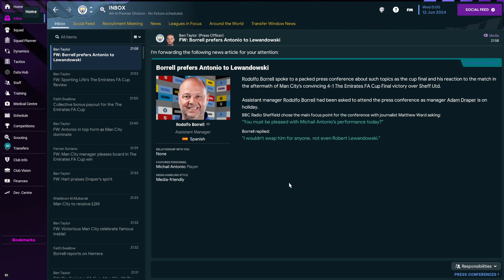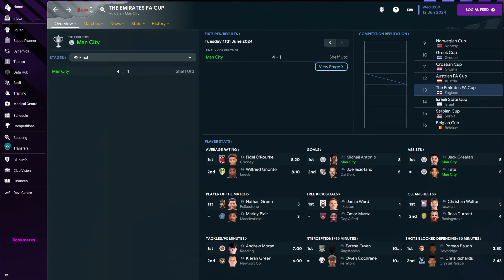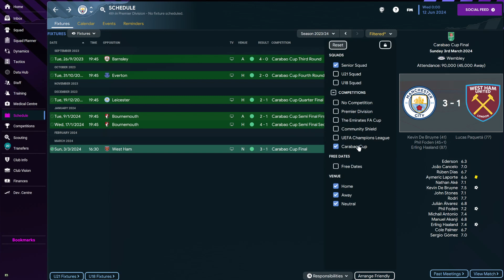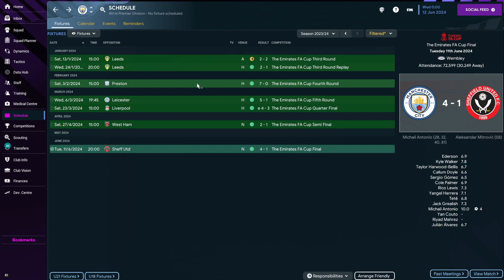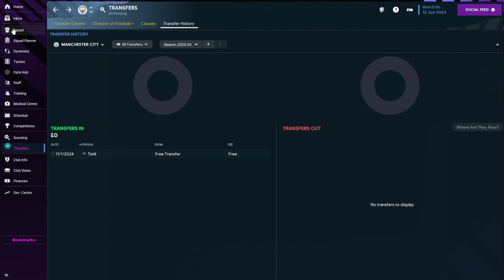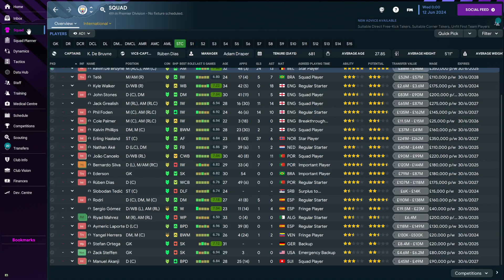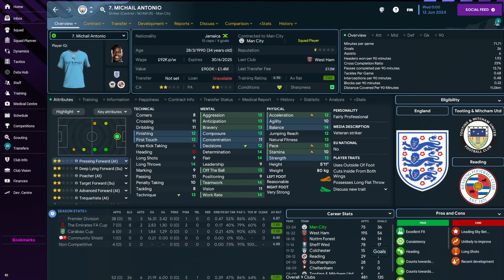MICHAIL ANTONIO - Man City Experiment - Football Manager 2023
Hey guys! This is a Football Manager 2023 experiment! This has come around because Michail Antonio claimed if he was in the current Man City team he would be able to bag 30 goals a season so we are seeing if it is true :)